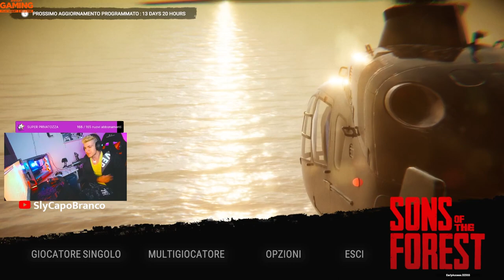Sons of the forest - Ep 1 - Ambientarsi (GAMEPLAY ITA)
Ed ecco uno dei giochi piu attesi dell'anno!
Giocato in compagnia di 3 amici!
Immergiti con noi nella fitta foresta di Sons of the forest, scoprendo segreti e facendo tante di quelle cazzate inimmaginabili!